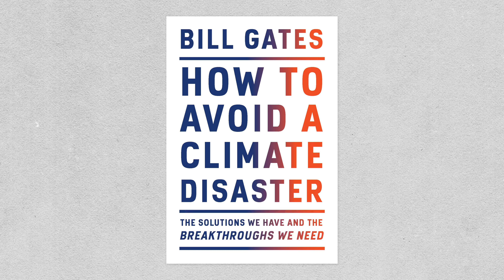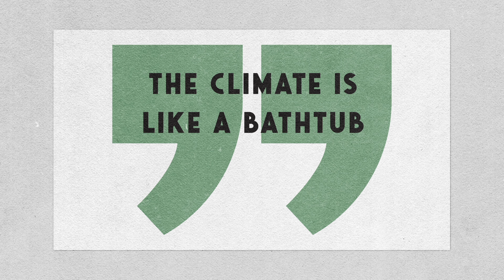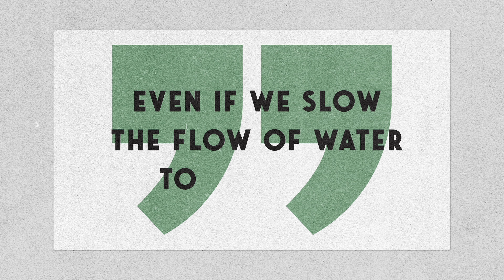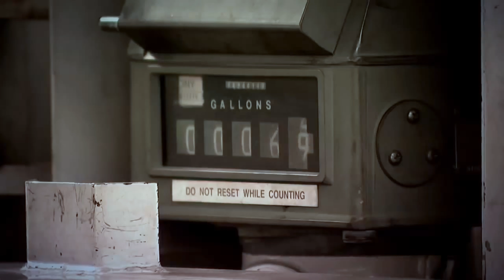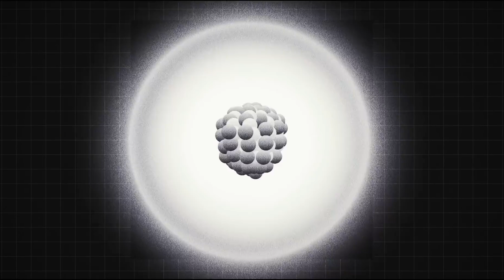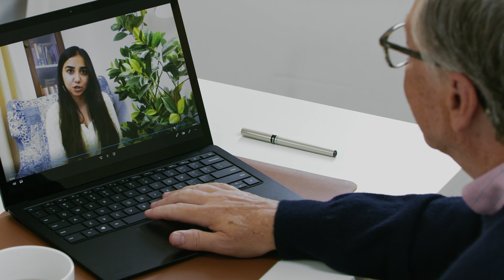Bill Gates Talks About How To Avoid A Climate Disaster | BookTube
Bill Gates, entrepreneur, philanthropist, and author of How To Avoid A Climate Disaster, stops by to discuss the steps we need to take to halt climate change. He’s joined by Emmanuel Acho, Mitch & Greg (ASAP Science), Prajakta Koli, Destin Sandlin, and Ariel Bissett.